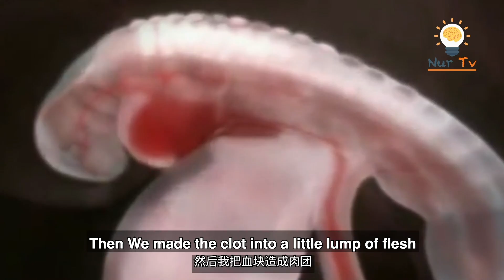قۇرئان مۆجىزلىرى 1 | қуран мөҗизлири 1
بۇ فىلىمدە قۇرئان كەرىمگە دائىر بىر قىسىم ئىلمى مۆجىزىلەر سۆزلىنىدۇ!
تارقىتىپ قويغايسىز!